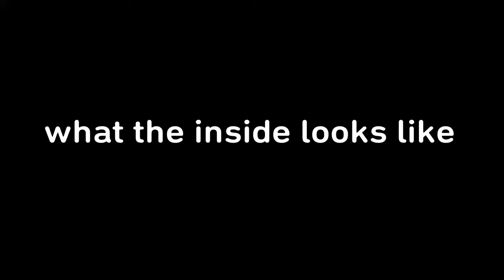Ark my favorite *Island base spot* In my opinion